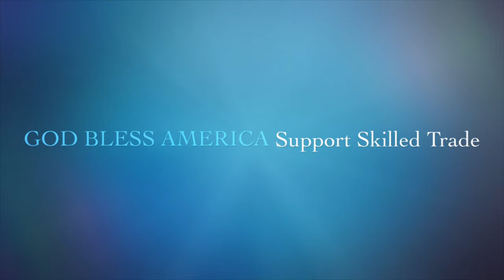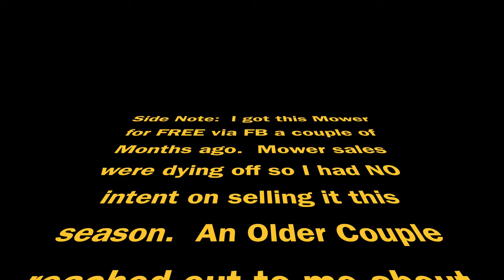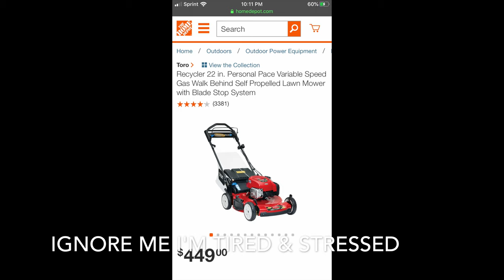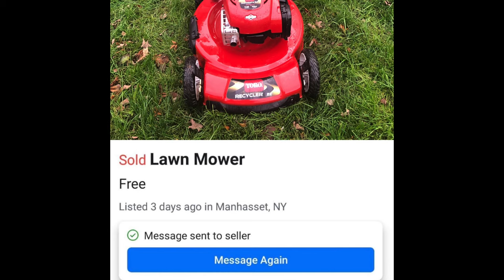FREE Toro Personal Pace Lawn Mower W Electric Start HOW FIX N FLIP No Start Clean Carb 24 Hours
Today in the driveway I MUST DROP everything to accommodate a perspective buyer!  Even though I had a gut feeling it wasn’t gonna work out.  I MUST PRESS ONWARD!  There have been a few times I have doubted and things actually went better than I expected.

I acquired this months ago, in an imperiled chain of events I was forced to take it out and get it ready to be sold.  LET ME SHOW you how to tix your mower thats been sitting all offseason long and won’t start after months of doing NOTHING!